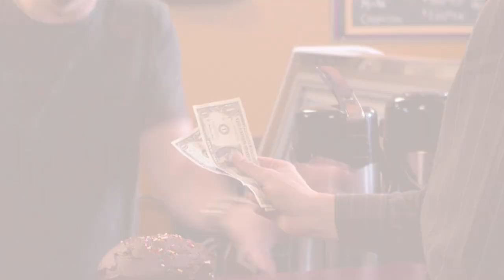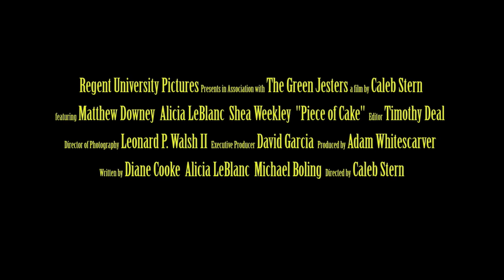Piece of Cake - official trailer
This is the trailer for Regent University's endowed film project that was shot in the spring of 2010. I had the privilege of directing this movie with a skilled and talented crew. I hope that you will share my excitement for its release which is scheduled for the spring of 2011.